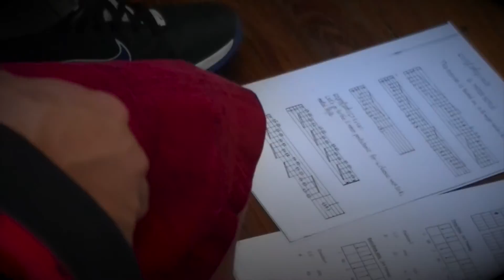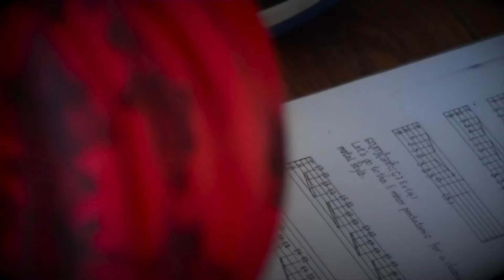Emory Ethics and Art Cafe, November 30th, 2011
The Third Annual Ethics Art Café is an Ethics and the Arts Symposium held each fall by Emory's Ethics and the Arts Society in partnership with the Wonderroot Community Arts (Voted Best Advocate for the Arts and Best Public Art Project by Creative Loafing). Bringing artists from eclectic backgrounds together under the umbrella of ethics, the event explores the intersection between creativity and ethics, and the role art plays in inspiring positive social change.
This year's Café will run as a fundraiser for Voices in the Treetops, a non-profit organization with literary and performing arts programs for children, teens and adults. All funds raised at the Café will go towards the development of Voices in the Treetops' music program for young Burmese refugee.

Where: Emory Center for Ethics, 1531 Dickey Drive, Atlanta, Georgia, 30322
What time: 7-9 PM
Price: The event is free with suggested donations of $5-$1,000,000 to contribute towards the Music Program for Burmese refugee youth ran by Voices in the Treetops ) at Clarkston Community Center.